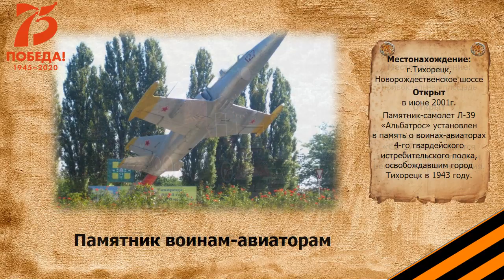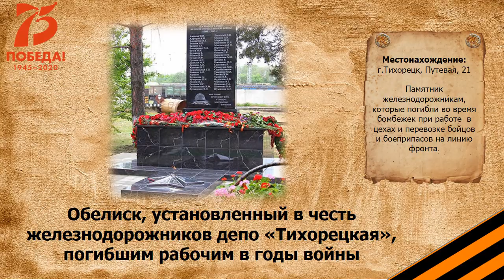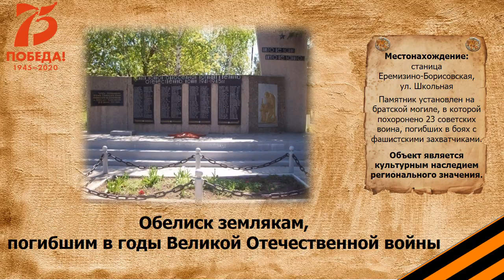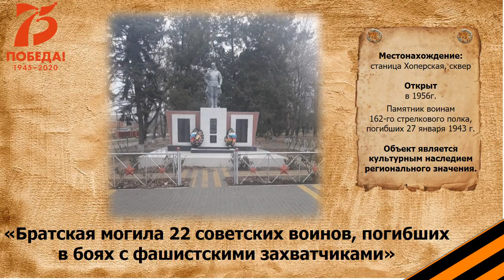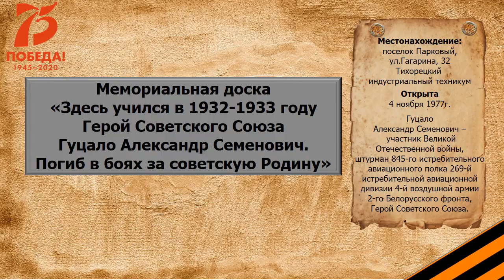Памятники Великой Отечественной войны Тихорецкого района